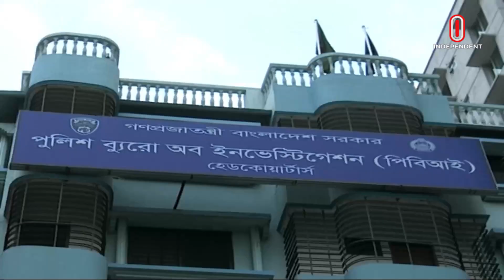২৬ প্রা ণ হানির মামলার বিচার শুরু হবে কবে? | FR Tower | Independent TV